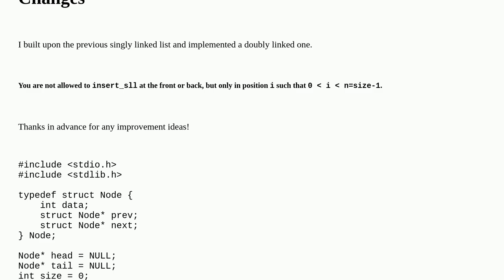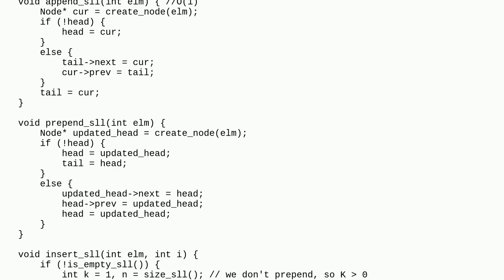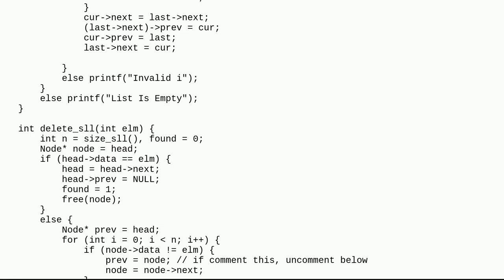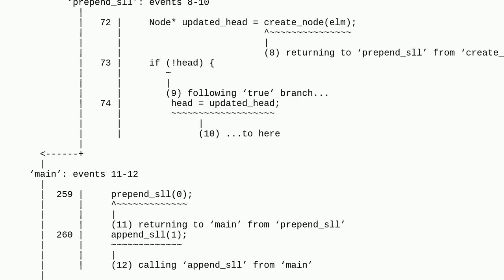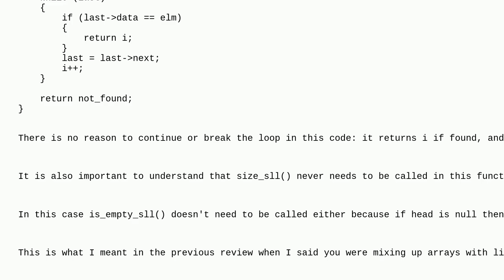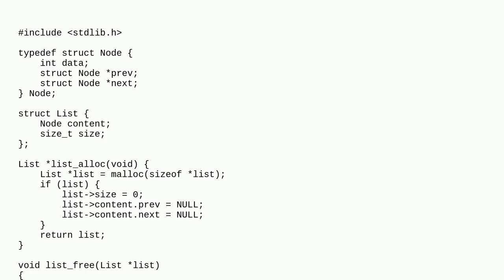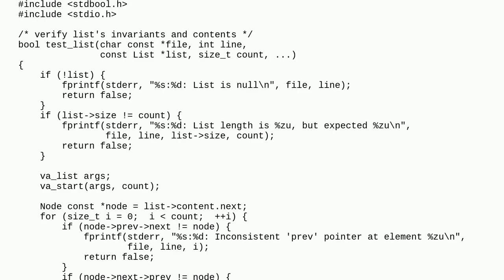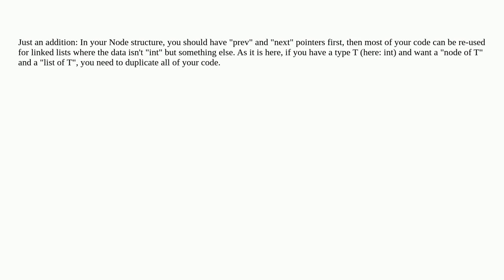Codereview: Doubly linked list optimally defined over 17 operations in C 4?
Doubly linked list optimally defined over 17 operations in C 4?

A special thanks goes out to the awesome community

  linked-list c